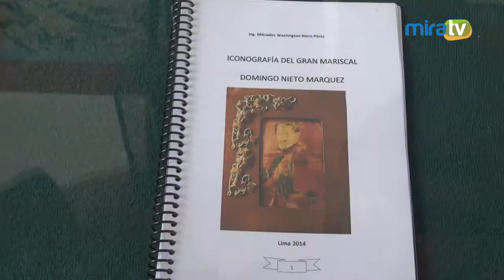Ceremonia en Homenaje al Mariscal Domingo Nieto